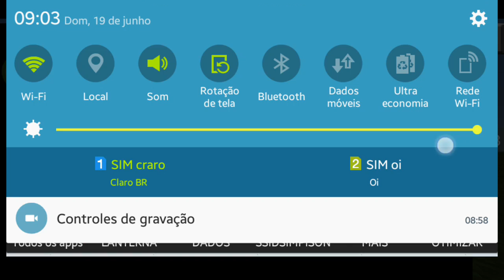Como construir um helicóptero